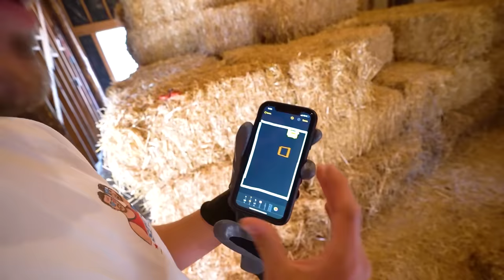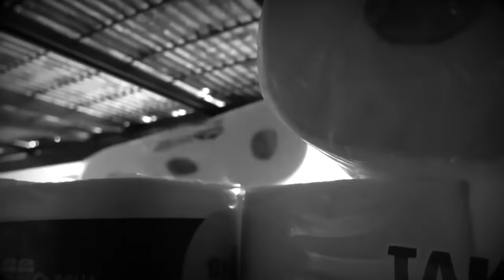FORT INSIDE A GIANT HAYSTACK!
We built a fort inside of a giant stack of hay!

Other Channel! -- @

Gaming Channel! -- @